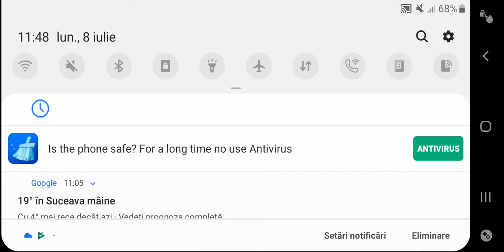Ne atacă bunicul și bunica